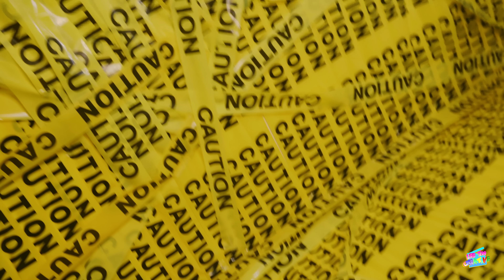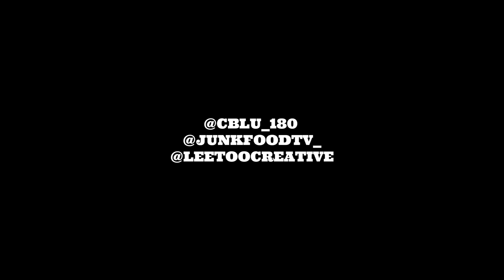C Blu - Caution (Official Video) (SHOT BY JUNKFOODTV)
NEW MUSIC EVERY WEEK UNTIL MY VOICE BOX IS BROKEN!